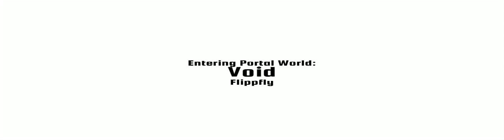Sekh Race's The Sun - Region 7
Used Shadowplay to record some Race The Sun. I actually got to Region 9 but forgot to change Shadowplay's settings to be more than 5 minutes so I only have the end of that run. Here is a complete run to Region 7.